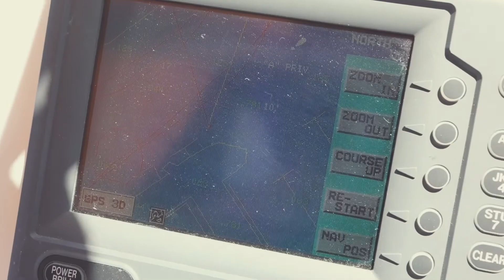28ft. Legacy Listed by Seacoast Yachts